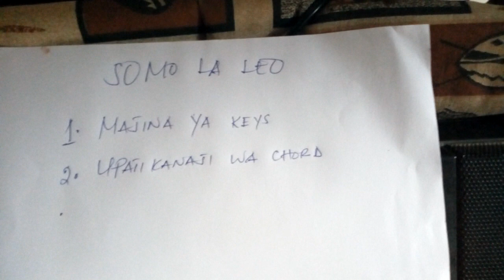SOMO LA 9: Haya ndiyo majina ya keys(funguo) na chord za kinanda.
Katika channel hii tunapata mafunzo mbalimbali ya kitekinolojia na ufundi mbali mbali pamoja na ujuzi mwingine